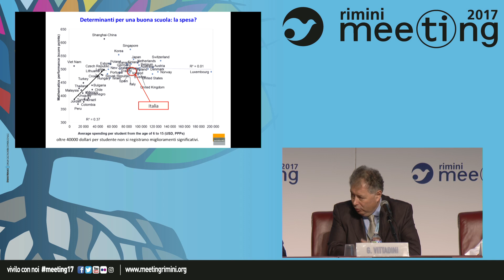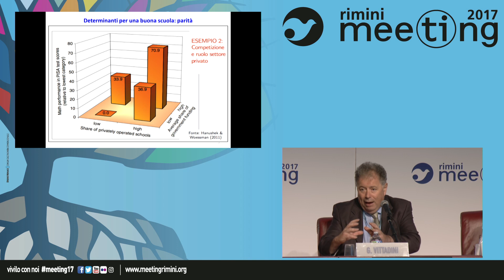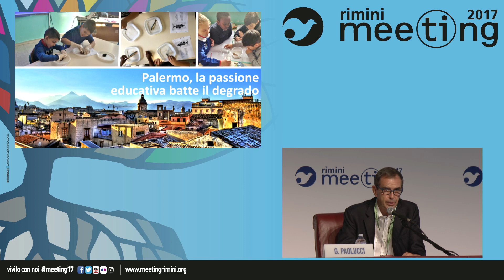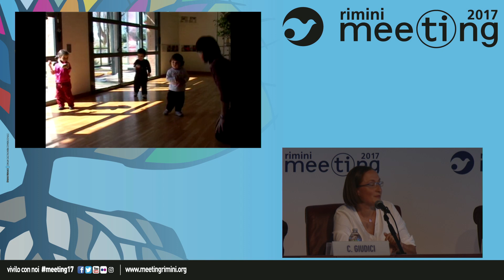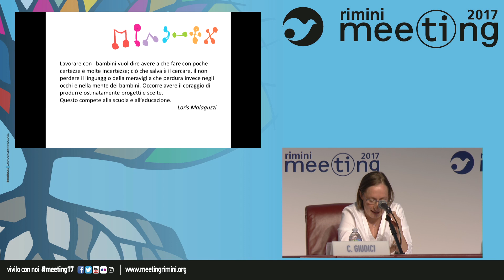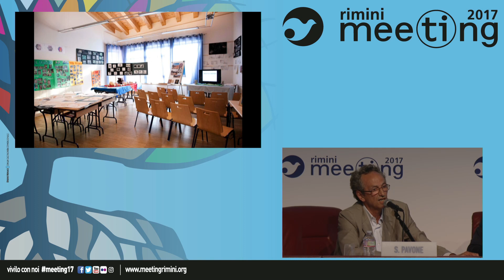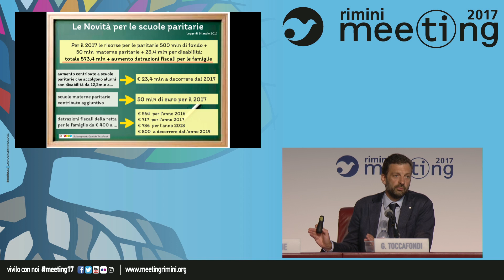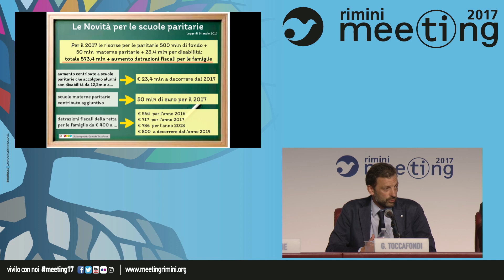Autonomy and Equality in Schools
Participants: Claudia Giudici, President of Reggio Children; Giorgio Paolucci, Journalist; Sabino Pavone, President of the Waldorf Novalis school in Conegliano Veneto, Vice President of Steiner Waldorf Schools Federation, Italy; Gabriele Toccafondi, Undersecretary of State to the Ministry of Instruction, University, and Research.
Introduced by Giorgio Vittadini, President of the Foundation for Subsidiarity.